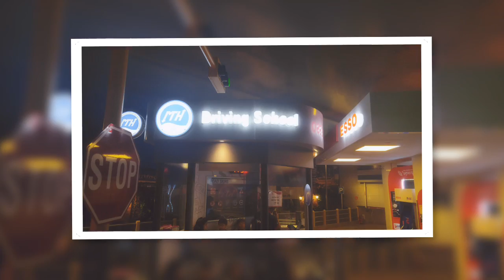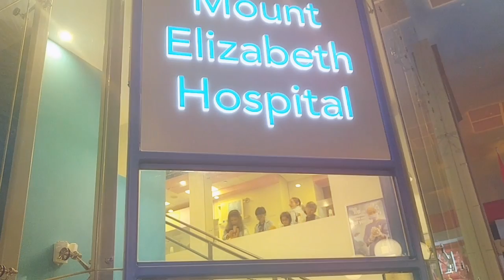A Trip to Kidzania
A Trip to Kidzania Singapore at Sentosa. 17th July 2016